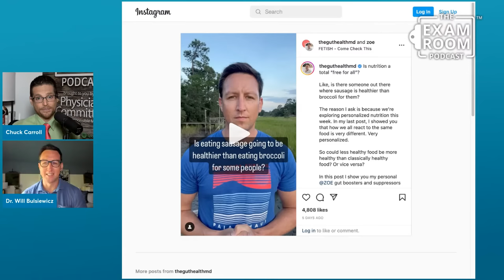Why Sausage Will Never Be As Healthy As Broccoli | Dr. Will Bulsiewicz Live Q&A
Could sausage be as healthy as broccoli? This idea has caught fire through the concept of personalized nutrition. It’s the idea that your body runs better on some foods and not as well on others. In theory, this means that junk food could be healthier than fruits and vegetables in some cases.

But is that too good to be true?

Dr. Will Bulsiewicz joins “The Weight Loss Champion” Chuck Carroll to explore what personalized nutrition actually is, what it could mean for the future of medicine, and whether sausage could actually be as coveted as broccoli for your health.

Plus, they’ll answer questions from Exam Roomies sent to the Doctor’s Mailbag:

- Universally healthy foods
- Eating for your blood type
- Fasting effect on microbiome
- Microbiome and mental health

Have a question? Post it in the comments or chat and we’ll answer as many as possible during the live broadcast.

Dr. Will Bulsiewicz
Fiber Fueled Cookbook